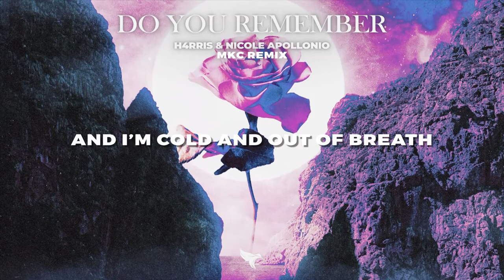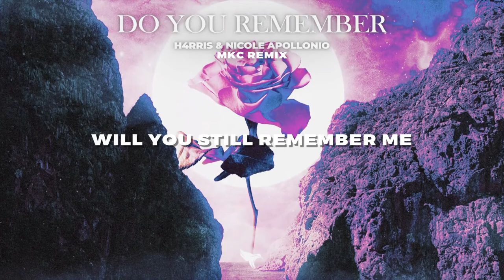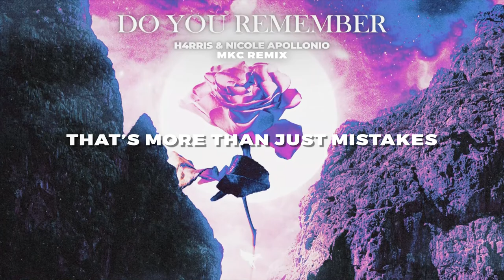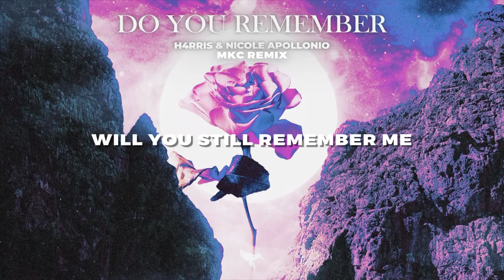H4RRIS & Nicole Apollonio - Do You Remember (Lyrics) MKC Remix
⚡️You’ll look back someday, But will you remember me

🎤 Lyrics: H4RRIS & Nicole Apollonio - Do You Remember (MKC Remix)

0:00 Verse 1
[Verse 1: Nicole Apollonio]
Do you remember when we’d sit out after dark
Watching the fireflies and shooting stars aglow
Or all of the promises I made when you stayed closed
And do you remember that you turned my heart to stone

 0:30 Chorus
[Chorus: Nicole Apollonio]
I’ve been living in this fallacy
And I’m cold and out of breath
Locks brake from thieves
This golden heart’s been taken
If I fall asleep tonight
The demons wake inside
You’ll look back someday
But will you remember me

1:51 Verse 2
[Verse 2: Nicole Apollonio]
Do you remember laughing at the little things
We’d build up our cushion castles playing stupid games
But when you would smell of her perfume, those little flings
It cut me like knives and fire, that’s more than just mistakes

2:18 Chorus
[Chorus: Nicole Apollonio]

2:51 Bridge
[Bridge: Nicole Apollonio]
Will you still remember me

3:01  Chorus
[Chorus: Nicole Apollonio]

👩‍💻 Share H4RRIS & Nicole Apollonio - Do You Remember (Lyrics) MKC Remix with your friends!